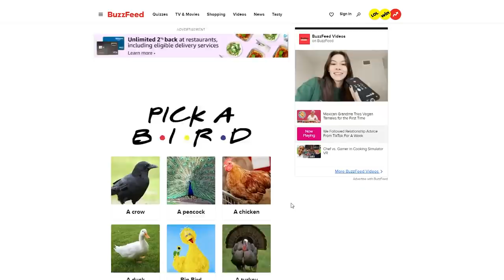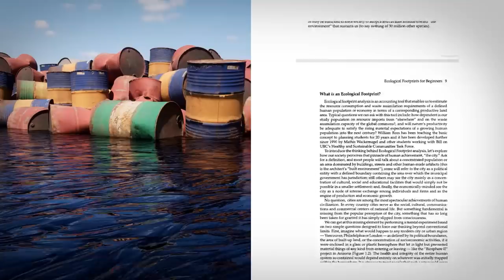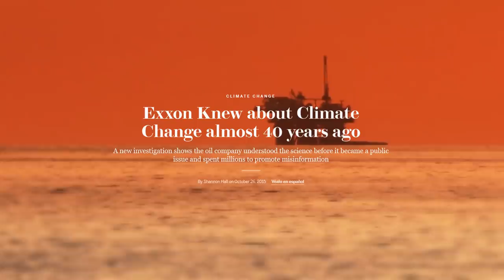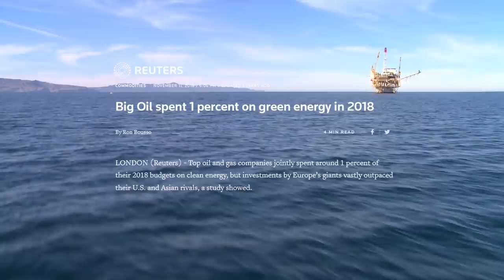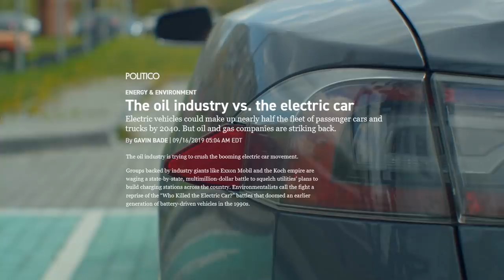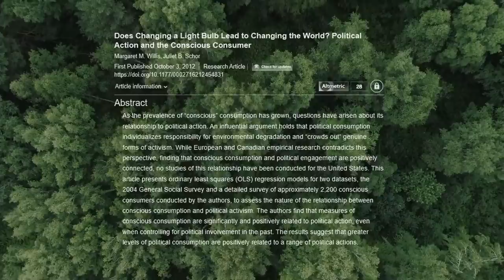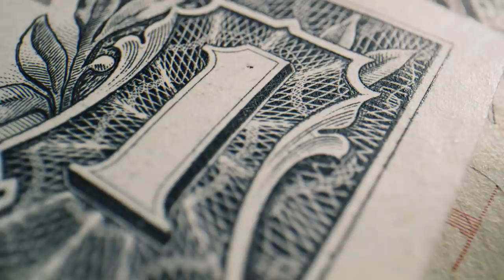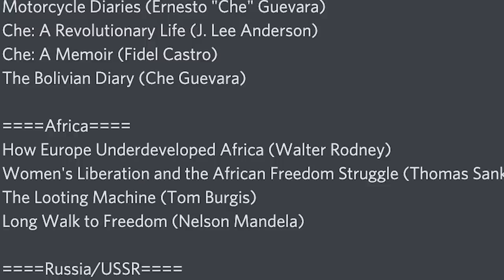Your "Carbon Footprint" Is A Scam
Your "Carbon Footprint" Is A Scam – Second Thought

Citations and Further Reading:
Ecological Politics for the Working Class